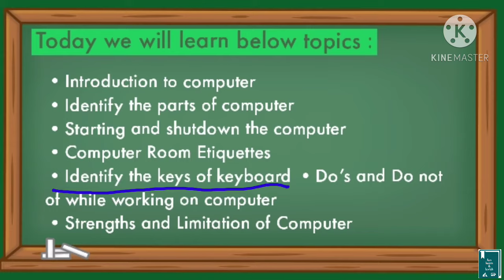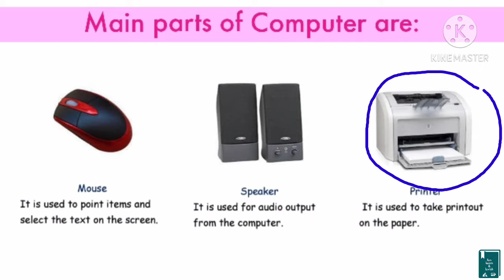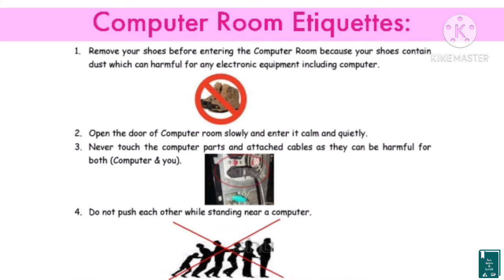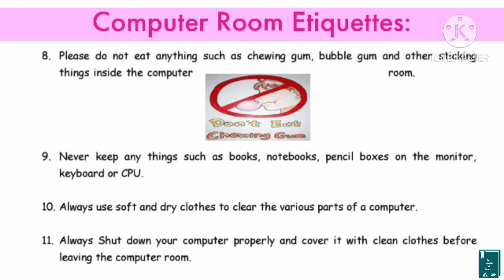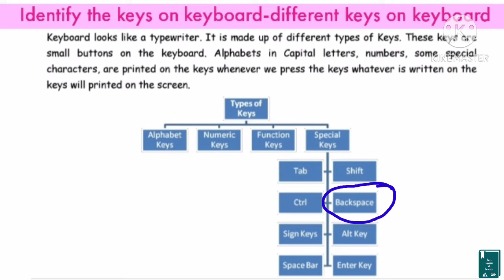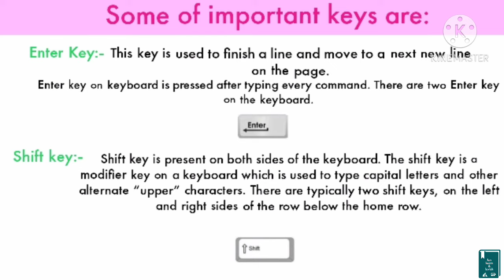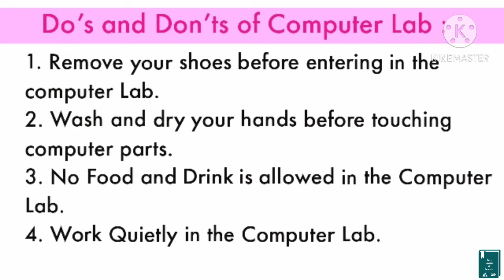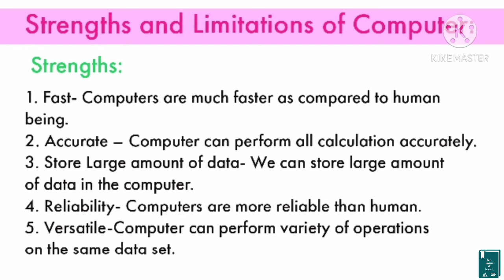computer basics class 3 unit 1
here us a video about computer basics class 3 unit 1.
 watch this video till end and let them know about computer basics.